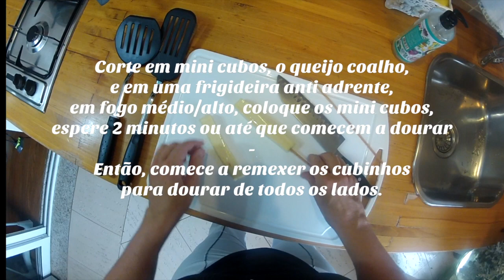Mini Cubos Dourados de Queijo Coalho